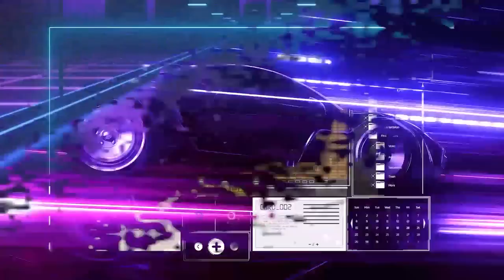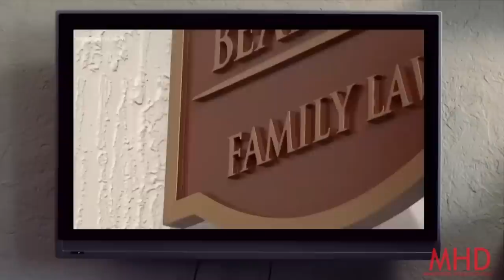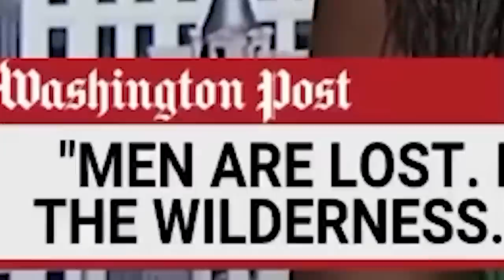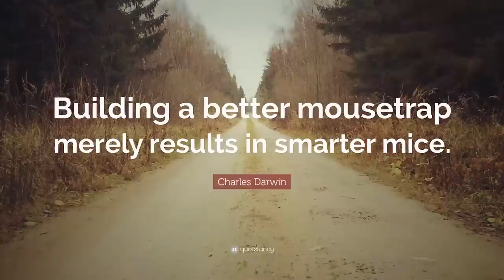MRA PROVES Hypocrisy of Women By Wearing a Skirt | Basis For “Going Your Own Way”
30 years ago 1992 MRA Mel Feit proved hypocrisy of women by wearing a skirt. Shout out to Mr. Anderson for the Brief letter called "A Better Mousetrap" Modern Dating is confusing for men and women.